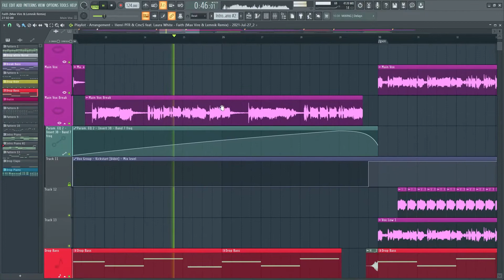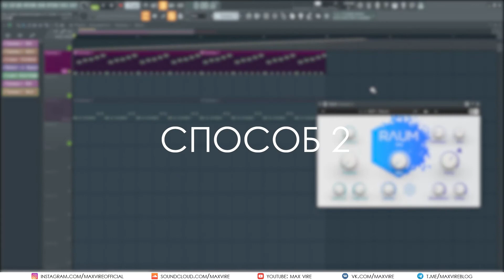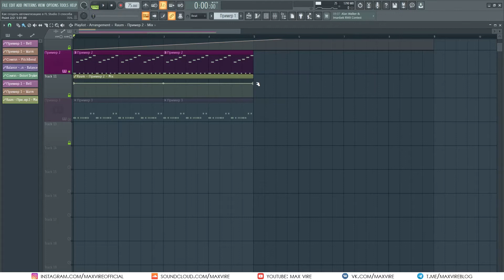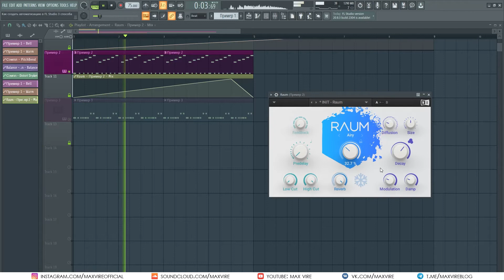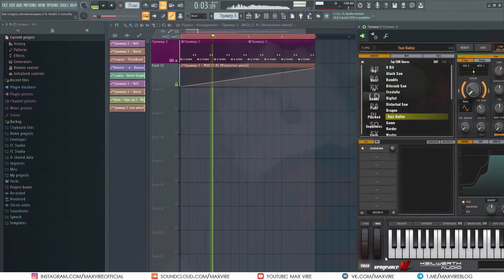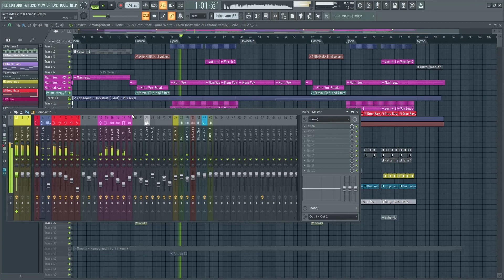3 способа как создать клип автоматизации в FL Studio | Что такое клип автоматизации?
Привет! В этом видео мы рассмотрим, как создать автоматизацию в FL Studio. Сделать это можно тремя способами.

Что такое автоматизация?

Автоматизация нужна для создания ручного сайдчейна, для контроля над реверберацией, над тембром звука, над параметрами синтезаторов. Любой изменяемый параметр можно привязать к клипу автоматизации, и тогда он будет меняться автоматически в соответсвии с огибающей клипа автоматизации

Каждое изменение в звуке имеет значение при аранжировке, поэтому automation clip в FL Studio, да и вообще в любом другом секвенсоре, будь то Ableton, Bitwig, LogicX, Cubase, очень важен

Научиться использовать клипы автоматизации вы можете, просмотрев это видео.
Тайм-коды:

00:00 Вступление
00:50 Первый способ автоматизации
02:55 Второй способ автоматизации
04:10 Третий способ автоматизации
06:09 Заключение